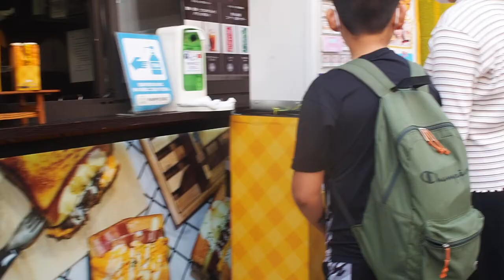Walk in the streets of Shin-Okubo 新大久保の街を歩く 2021/10/3 16